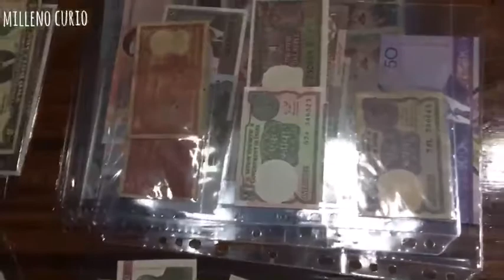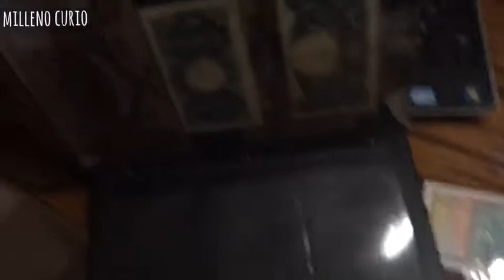Koleksi Uang Kertas Dunia Milleno